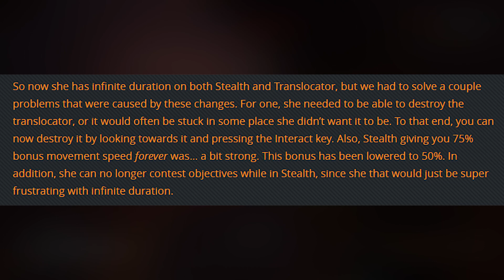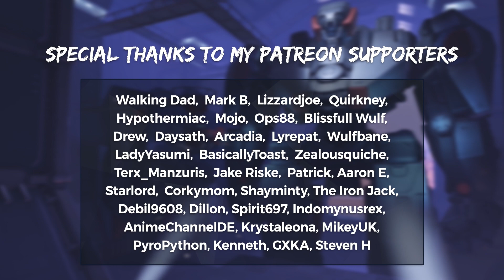Overwatch HUGE SOMBRA BUFFS - INFINITE STEALTH!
Overwatch Sombra buffs are coming and they are going to be quite strong.